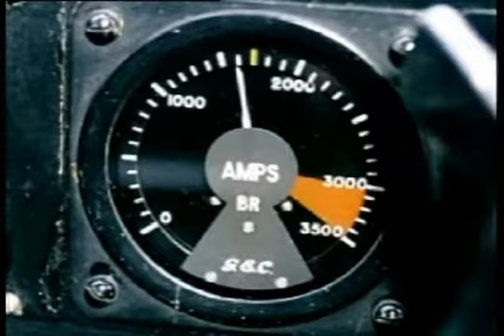Garritan Personal Orchestra - Blue Pullman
Written in 2007 to the "Blue Pullman" from sibeliuseducation.com.

Music composed with Sibelius 5.  Audio created with Garritan Personal Orchestra.